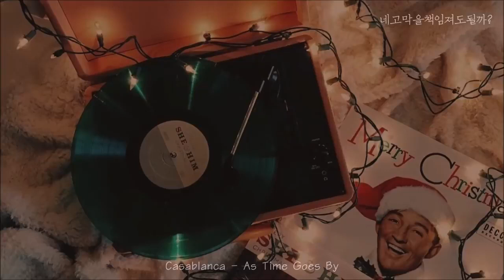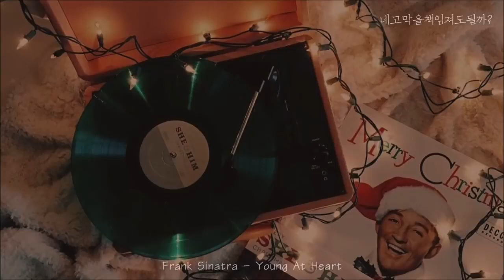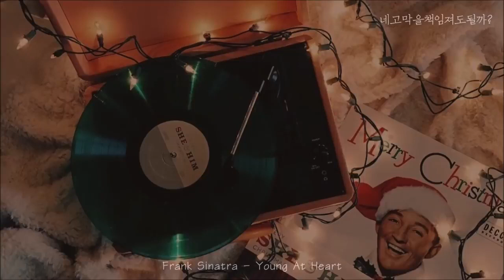[playlist] 크리스마스엔 우리 아주 근사한 재즈를 같이 듣기로 해요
항상 느끼는 거지만 겨울엔 역시 재즈죠.
재즈와 함께 따뜻한 크리스마스 되었으면 합니다.